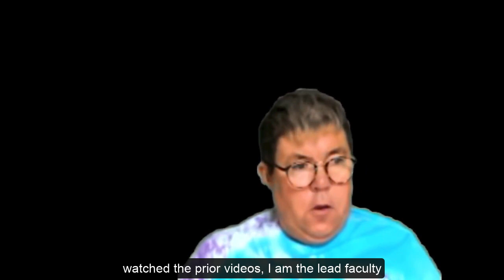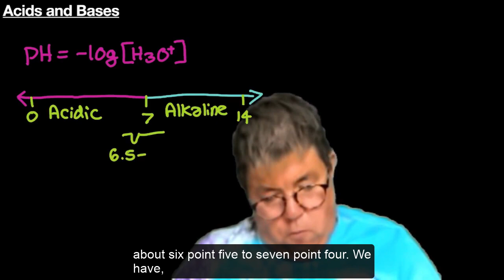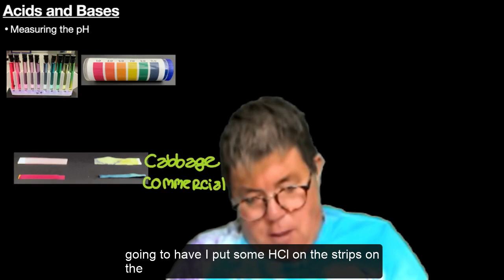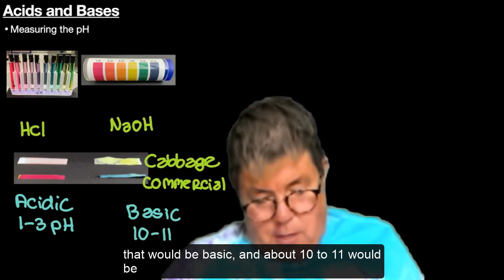Acids and Bases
This video accompanies the CHM 1030 to online lab and explains acids and bases. It looks at the pH scale and how to Measure the acidity of a substance using pH indicator strips. Commercially available and purple cabbage indicator strips utilized in the video.